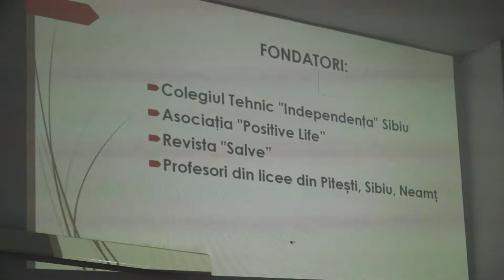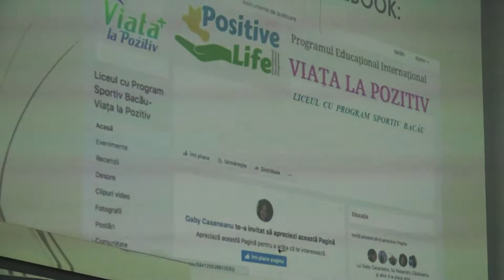LA MAGURA - Expunere privind proiectul VIATA LA POZITIV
Cu stimă,
echipa Exclusiv

Vizionare plăcută !